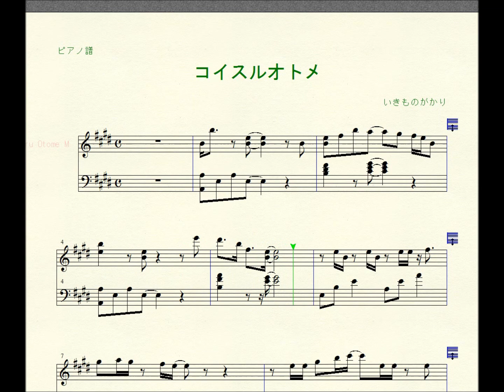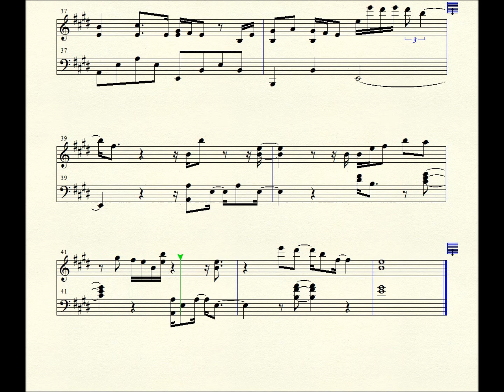【ピアノ楽譜】 コイスルオトメ （いきものがかり） デモ演奏付き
Playlists of the other instruments／その他の音楽再生リストはこちら⇓